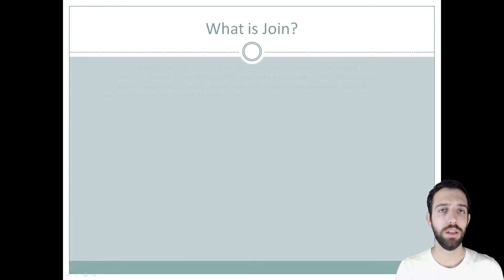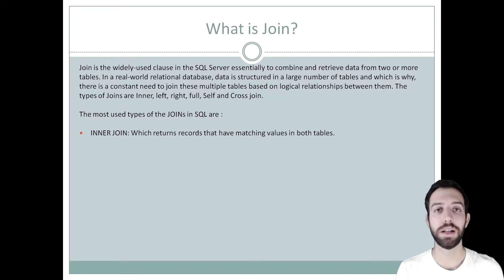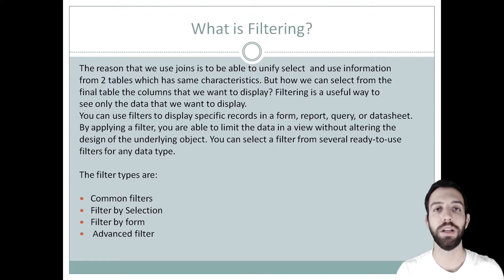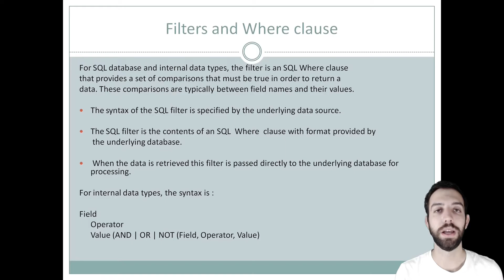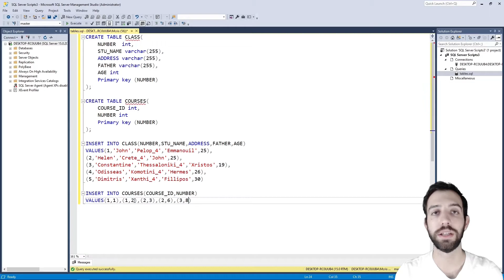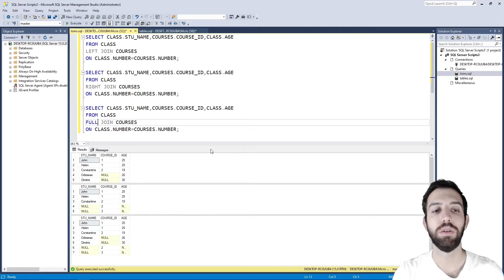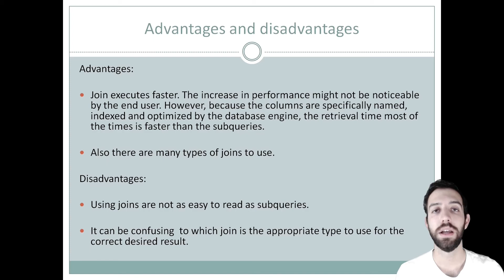SQL Join Tutorial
Interested to learn more about SQL Joins? Then check out our detailed video on SQL Join Tutorial, through detailed examples.

Sections:
00:00 - What is the Join command?
02:03 - What is Filtering?
02:56 - Filters and Where clause
03:46 - Example of Join commands
06:02 - Advantages and Disadvantages

Instructor Ioannis Makrigiannakis:
John has a degree from the Department of Informatics of Athens University of Economics and Business. He is specialized in Databases, Knowledge Management, Information Systems, and Information Security. In his free time, he loves learning new things with regard to programming and network security.
for the best Java tutorials around.